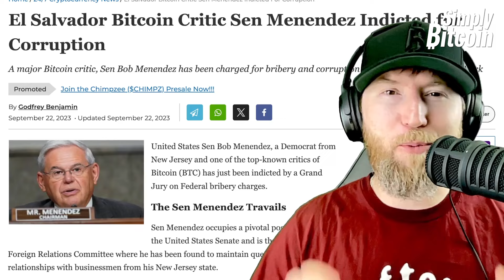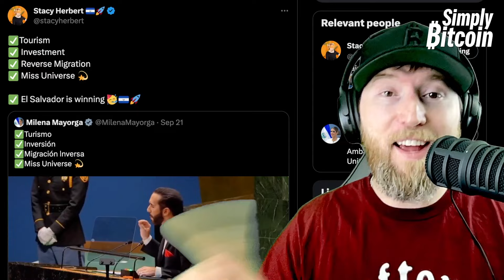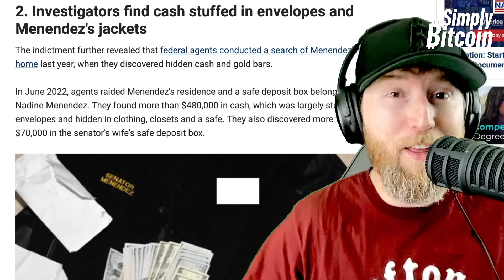El Salvador Bitcoin Critic Menendez Indicted on Bribery & Corruption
In a shocking turn of events, Senator Bob Menendez, a vocal critic of Bitcoin and El Salvador's financial endeavors, finds himself at the center of a bribery and corruption scandal. As El Salvador soars with its Bitcoin revolution, Menendez's alleged wrongdoings raise questions about the true motives behind the criticisms. Dive deep into the unfolding drama, contrasting the progress in El Salvador with the murky waters of fiat politics. El Salvador stays winning, You don't want to miss this one!!

► Your IT Team In The Bitcoin World: The Bitcoin Way is a specialized Bitcoin IT team that provides individuals and businesses with exceptional guidance and technical support. With over 20 years of expertise in cybersecurity and privacy, they excel at simplifying the intricacies of Bitcoin. The Bitcoin Way's mission is to empower individuals to effortlessly utilize Bitcoin while maintaining complete control over their funds.

► 5 explosive revelations from Dem Sen Bob Menendez's bombshell federal indictment
► Bitcoin Shoot Documentary | For everyone who hasn't seen Comeback Country...Learn the tragic and beautiful story of El Salvador in 10 minutes
► Bukele: This guy actually called for an investigation against us…He ended up being charged
► Senator Bob Menendez, known as one of the biggest pro-Kosovo* advocates in the world, and his wife have been indicted on charges of bribery and corruption
► Senator Bob Menendez was receiving gold bars, cash, and gifts from the Egyptian government in exchange for assistance while simultaneously having significant influence over foreign US military aid to Egypt. Another pay-for-pay scheme in the US government comes to light